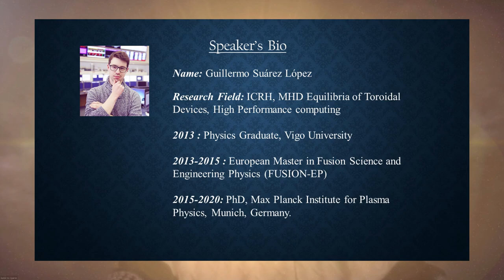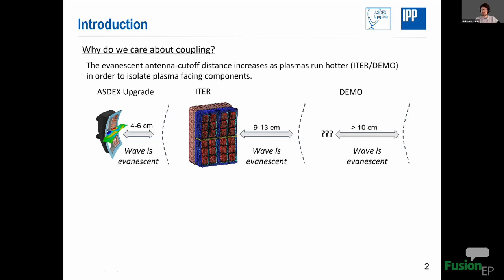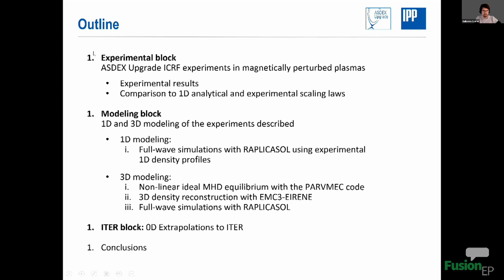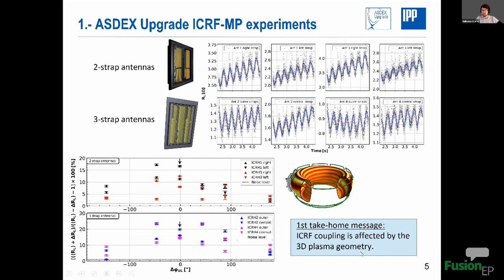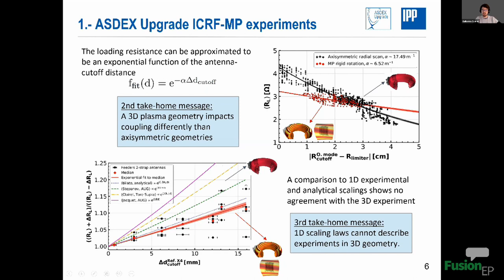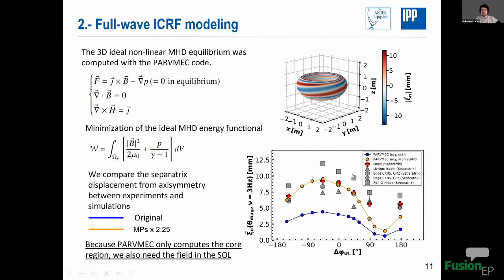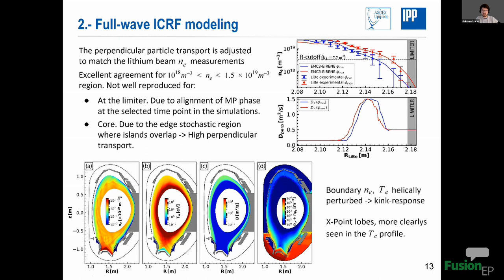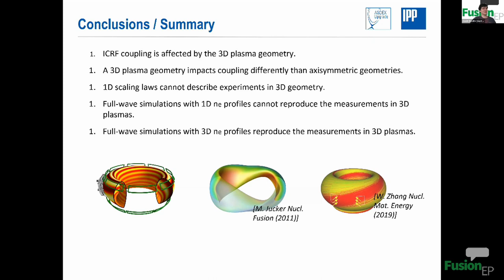ICRF coupling in nonaxisymmetric fusion plasmas | Guillermo Suárez López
🖥️ Presenter for the FusionEPtalks #42 is Dr. Guillermo Suárez López, IPP Garching in Germany

🎧 Hosted by Alexis, FusionEPtalks team 🎤

or use the comments to ask questions!

for getting updates about the upcoming events.

Conspectus:
Ion cyclotron range of frequencies (ICRF) antennas will be installed in ITER and are also under consideration for DEMO as one of the main auxiliary heating and current-drive systems. ICRF waves are, however, evanescent in low-density plasmas, characteristic of the edge of fusion experimental reactors, but propagate beyond certain density. The coupling of these waves from the evanescent edge to the propagative core is well understood in axisymmetric plasma conditions, i.e., when the coupling region can be assumed homogeneous in poloidal and toroidal directions. However, the coupling of such waves under non-axisymmetric plasma geometries has rarely been systematically studied.

Far from odd these non-axisymmetric configurations will be commonplace in fusion demonstration reactors and commercial power plants. For instance, a fusion power plant must operate in a high-confinement regime compatible with power exhaust. One candidate for the plasma scenario is the ELM-free H-mode, where toroidal symmetry is purposely broken to mitigate and even suppress edge localized modes (ELMs). To this effect, magnetic perturbation (MP) fields are applied, which induce a field-aligned plasma kink-
response that breaks the usual tokamak toroidal symmetry. Likewise, Stellarators operate, by design, under non-axisymmetric geometry. In these devices, gas puff is also routinely used to improve the coupling conditions for ICRF antennas, in which a neutral cloud is non- axisymmetrically ionized at the edge, endowing the ICRF coupling region with 3D geometry.

In this talk, Guillermo will present experimental and numerical results of the effect of non-
axisymmetric plasma configurations on the coupling performance of ICRF waves, and prospectives for ITER. Throughout his PhD, he participated in many experiments on the ASDEX Upgrade tokamak, where the MP system was used to systematically study these effects. He compared the obtained measurements against analytical and experimental scaling laws derived in axisymmetric conditions and found that the latter failed to reproduce the coupling behavior in 3D plasmas. He also performed full-wave simulations (with the RAPLICASOL code) using as input measured 1D density profiles, characteristic of axisymmetric conditions, and modeled 3D density profiles (obtained with EMC3-EIRENE code). The numerical results are compared to the experimental data. As Guillermo will show, the full-wave simulations employing 1D density profiles cannot predict the coupling behavior of ICRF antennas under applied MPs. On the other hand, full-wave simulations using the reconstructed 3D density profile accurately aligns with the measurements

Chapters
00:00:08 - Speaker Bio
00:01:25 - Motivation behind the project
00:07:51 - Outline of the talk
00:08:17 - ASDEX Upgrade ICRF-MP experiments
00:16:41 - 1D Full-wave ICRF modelling
00:19:14 - 3D Full-wave ICRF modelling
00:27:33 - Conclusions
00:28:45 - Q&A session

🌍 Fusion-EP Talks is a student-led seminar of the European Master In Fusion Science and Engineering program - 📚 join our international degree @